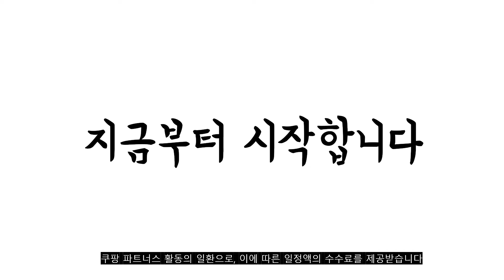광고 2022년 가장인기있는 양파즙 추천 판매순위 TOP10 가성비 평점 후기 비교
❤️❤️❤️광고 2022년 가장인기있는 양파즙 추천 판매순위 TOP10❤️❤️❤️

1위. 젊은사람들 젊은농부 빨간양파즙, 100포, 1세트 [22,900원]

2위. 젊은농부 빨간양파즙 100ml, 60포 [15,810원]

3위. 참앤들황토농원 자연을 담은 맛있는 자색양파즙, 100ml, 50개입 [18,510원]

4위. 젊은사람들 젊은농부 빨간양파즙, 100포, 1세트 [22,900원]

5위. 옥반식품 순수양파즙 고칼로리 음식에 좋은 양파즙, 100ml, 120팩 [36,450원]

6위. 첨가물 들어가 있을 시 100% 환불 무안 순자색양파즙 100ml x 30포 / 60포 [ 황토 자색 양파즙 ] [21,900원]

7위. #[전남생협] 국내산 무안 양파즙 100ml x 100포, 100개   [18,610원]

8위. 무안 자색양파 순수100% 뿌리 껍질 채 달인 찐 대박빨간양파즙, 대박 빨간양파즙100포 [19,040원]

9위. 지연미담 유기농 야채수 150ml x 90포(30일분), 90포, 상세페이지 참조 [55,200원]

10위. 참앤들황토농원 맛있는 창녕양파즙, 100ml, 50개 [16,110원]